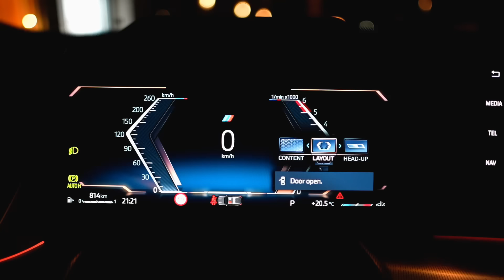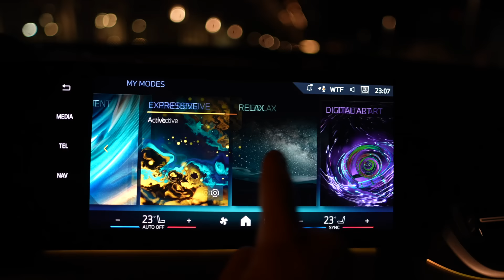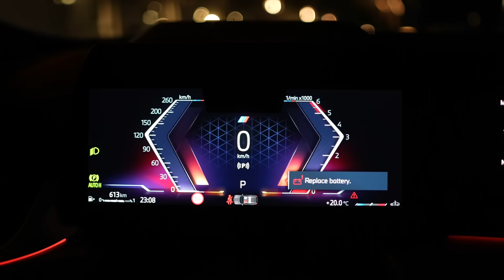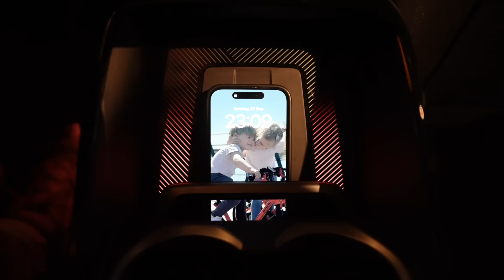NOVI BMW X2 18d /// UMANJENI X6!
Test Novi BMW X2 sDrive18d 2024